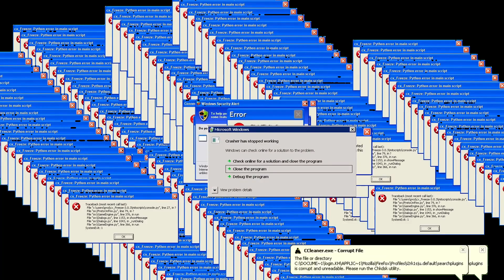Unforgiving A Northern Hymn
This game was scarier then i expected XD

I stream Sunday, Wednesday and Friday (20:00 PM- 00:00PM GMT+2), also most weekends :)